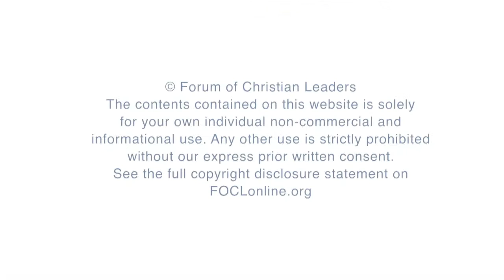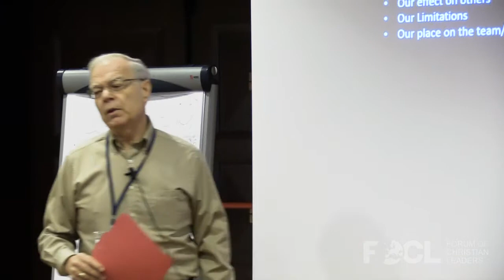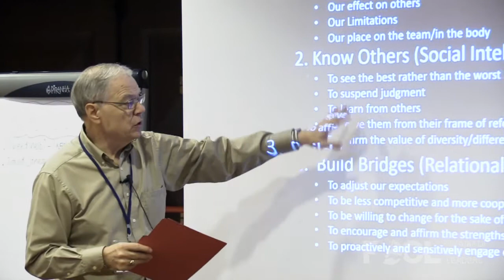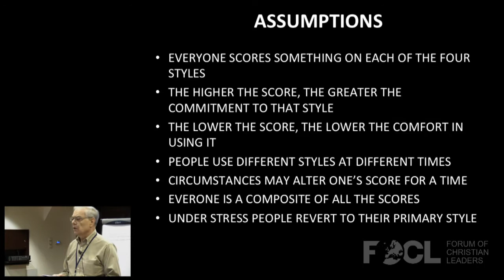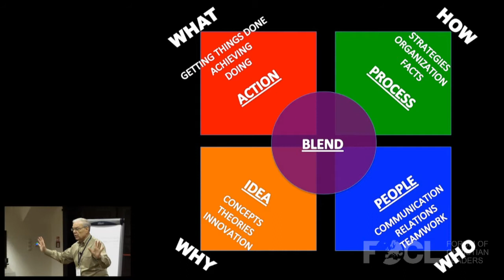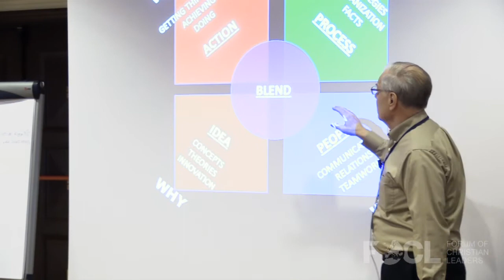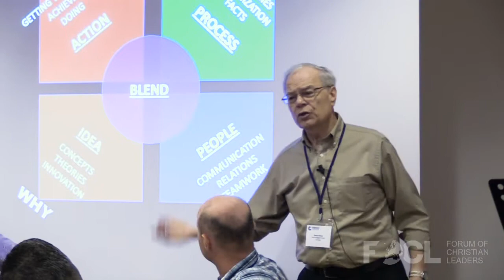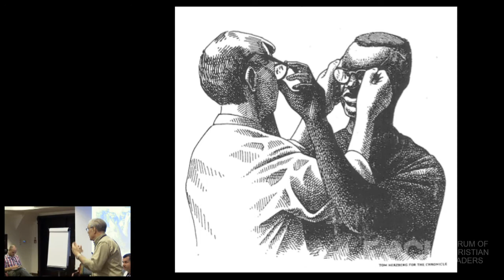The 5 Styles of Communication - Dave Sveen and Duane Elmer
In this talk, Duane Elmer and David Sveen examine the five styles of leadership that influence how leaders make decisions, how they handle conflict, how they mentor others, and how they relate to others. We examine how tensions arise within organisations, and the deeper values driving contrary opinions. Understanding these differences will provide insights and options for building a more collegial organisation for the glory of God.

FOCLID 9033